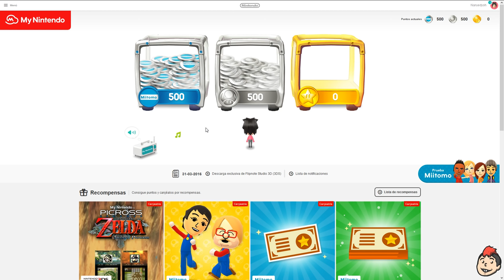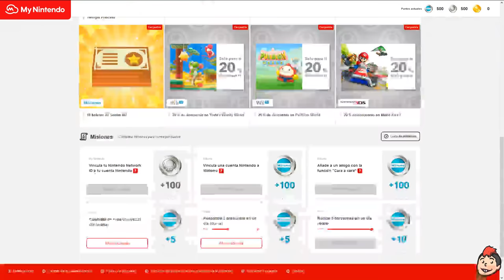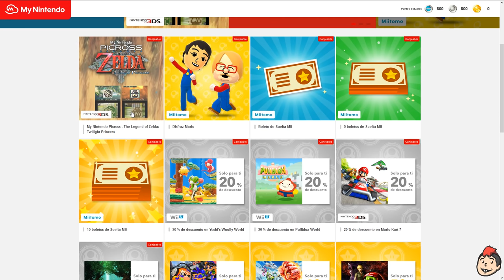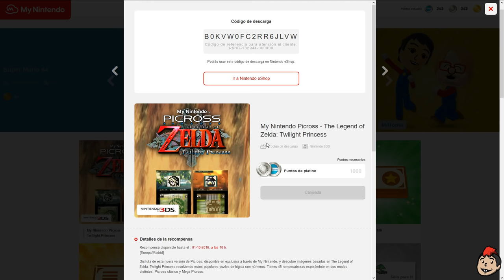Juegos de Nintendo gratis con My Nintendo